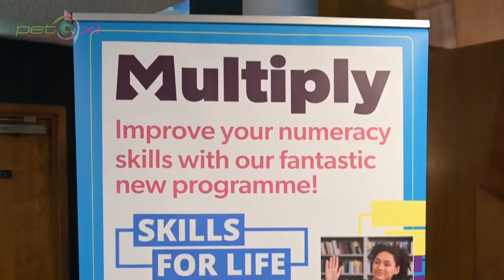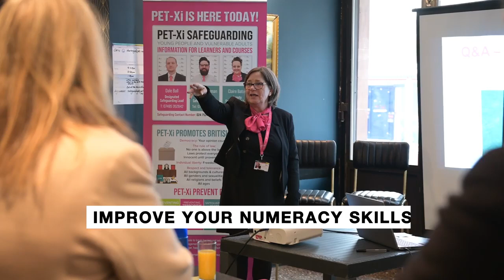PET-Xi Training - Multiply 'Warwickshire Counts’ & Multiply 'Cooking Counts' Programme highlights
If you are interested in our new Multiply - 'Warwickshire Counts’ or Multiply 'Cooking Counts' Programmes here's a little video from our recent event.

So far 87% of learners have achieved a Level 1 or 2 qualification and 100% of learners have reported an increase in confidence around numeracyskills.

The Multiply - Warwickshire Counts Programme, is delivered by PET-Xi Training on behalf of Warwickshire County Council.